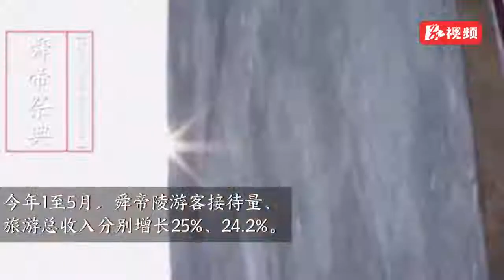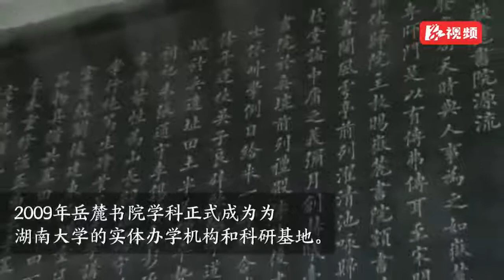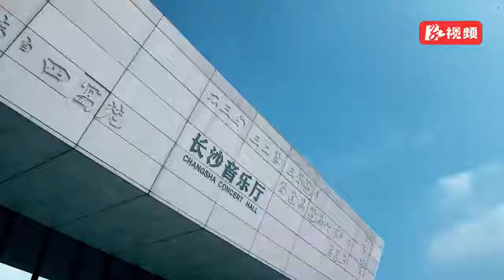CelebrateChina70: Top ten cultural landmarks in Hunan witness 70 years of change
The top ten cultural landmarks in Hunan have witnessed 70 years of great changes in the land of China. Let's have a look for the top 10 cultural landmarks as the Mausoleum of Emperor Yan in Zhuzho, the Mausoleum of Emperor Shun in Yongzhou, Laosicheng Site of Xiangxi, Yuelu Academy in Changsha, Yueyang Tower in Yueyang, Mao Zedong's old residence and museums in Shaoshan, Liu Shaoqi's old residence and museums in Changsha, Zhijiang River Memorial Square in Huaihua, Hunan Museum in Changsha, and Changsha Riverside Culture Park in Changsha. CelebrateChina70 CelebrateChina @70